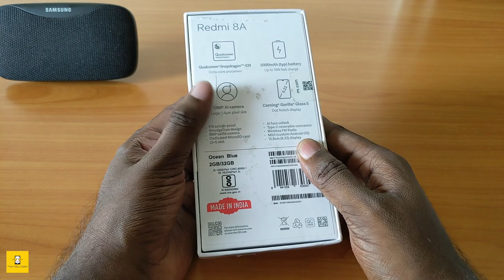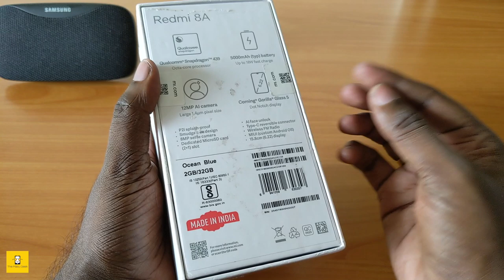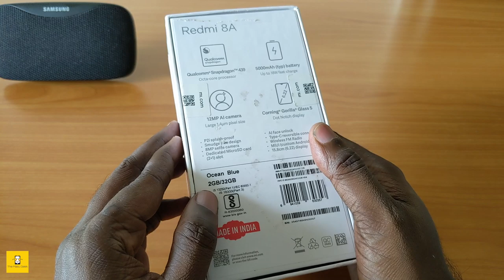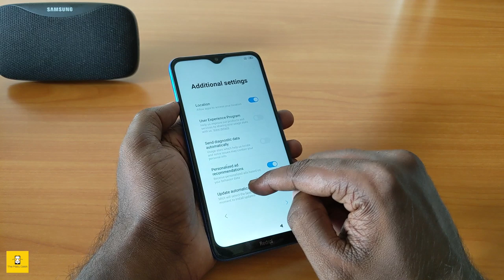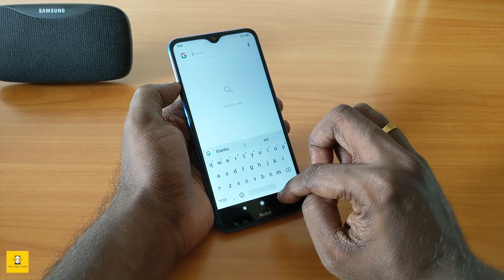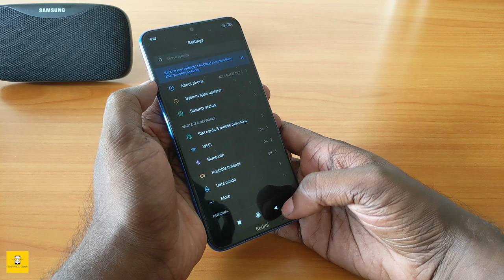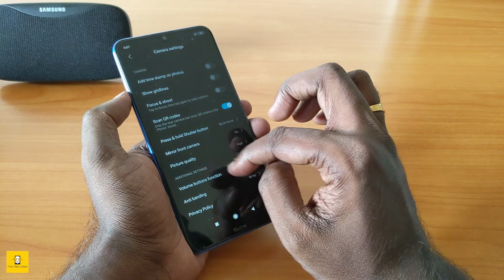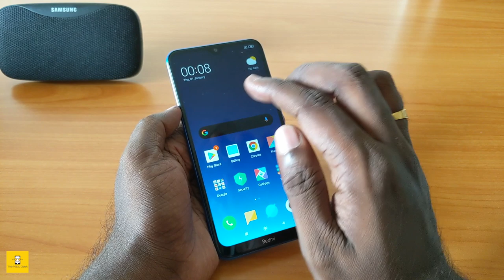Xiaomi Redmi 8A Malayalam Unboxing | First Impressions | Camera UI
This is a Malayalam unboxing video of the Xiaomi Redmi 8A. The Redmi 8A is Xiaomi’s new offering in the sub Rs 10k price range in India and offers several compelling features for what it costs.

The Redmi 8A comes in two versions starting with a base 2GB RAM +32GB version followed by a 3GBRAM +32GB version that costs just Rs 500 more.

The Redni 8A is powered by the entry level Qualcomm Snapdragon 439 chipset. It features a 5000 mAh battery with support for 18W fast charging although in the box it only gets a 10W charger

The single rear facing camera uses the IMX 363 sensor that is also used on the Google Pixel 3.

Xiaomi Redmi 8A Price in India

2GB RAM : Rs 6,499
3GB RAM:  Rs 6,999